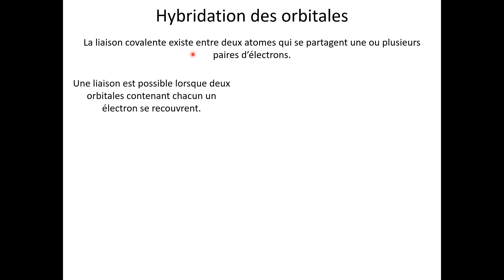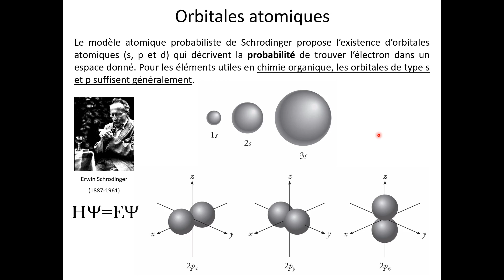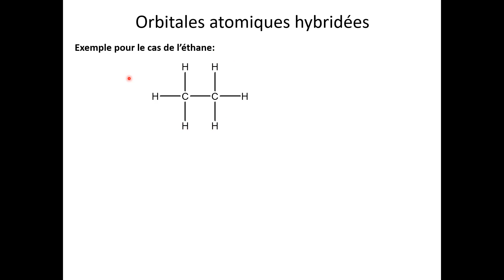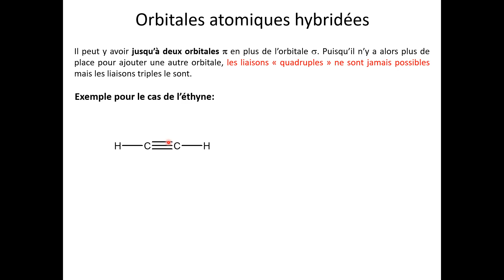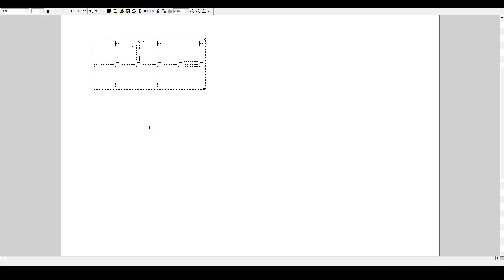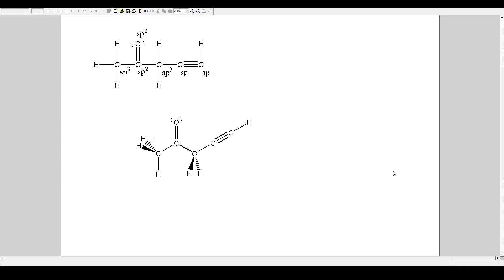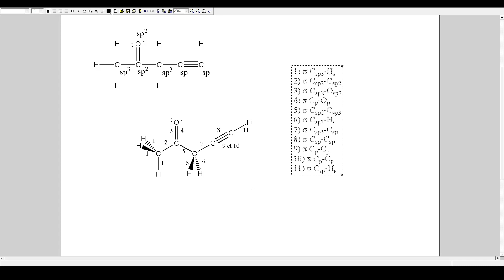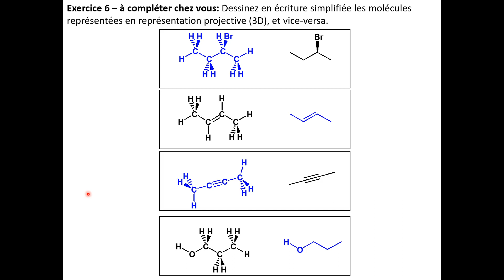Organique - Chapitre 1 - Capsule 2 - Dessin 3D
Capsule du chapitre 1 portant sur une révision des notions de base provenant des précédents cours de chimie (chimie générale et des solutions). Cette deuxième capsule porte sur les dessins 3D des molécules.